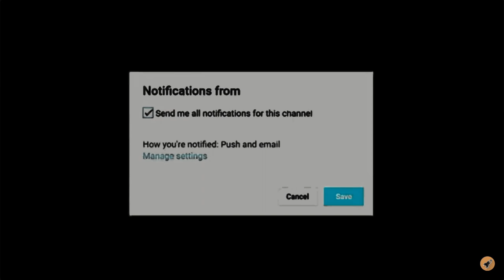Pretty Girls With Bad Breath 😷🤢 (Skit)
Use my hashtag PowerofFinesse on Instagram and Twitter pictures of your freshest outfits for the chance of getting a SHOUT-OUT and letting people check out your style!